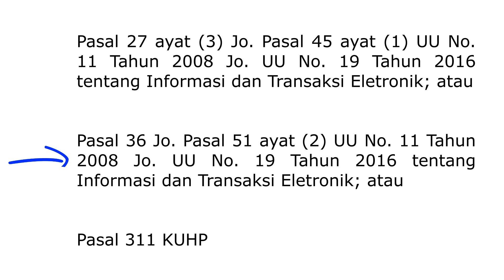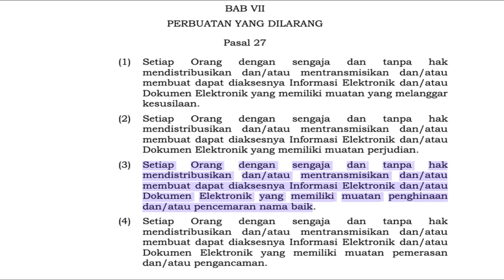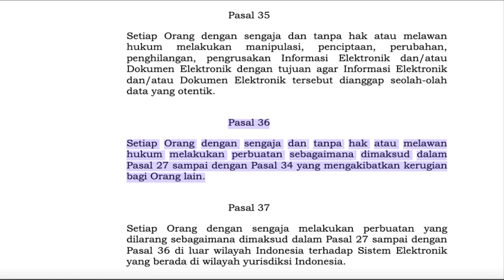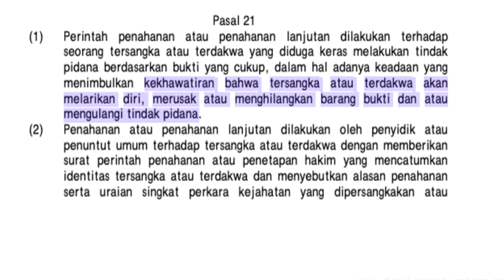Penjelasan Hukum Kenapa Nikita Mirzani Ditahan I HaloPengacara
Nikita Mirzani ditahan oleh Kejaksaan Negeri Serang dalam kasus dugaan penghinaan atau pencemaran nama baik. Banyak yang bertanya-tanya kenapa Nikita Mirzani ditahan padahal pada saat di kepolisian tidak ditahan.

Pada Episode kali ini HaloPengacara akan memberikan penjelasan kenapa Nikita Mirzani ditahan.

Selamat menyaksikan Episode 13
Salam Halo Pengacara